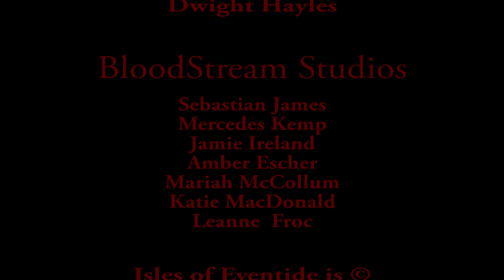Please help us make Isles Of Eventide happen;